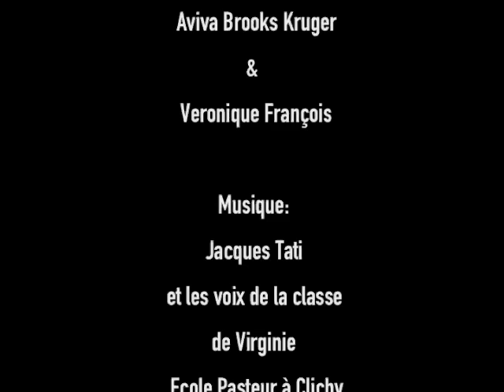voyelles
a little exercise in french vowels with the participation of:
Veronique’s nursery school class in Verfeil.
Virginie’s nursery school class in Clichy for the voice over and,
special thanks to Jacques Tati for the soundtrack.